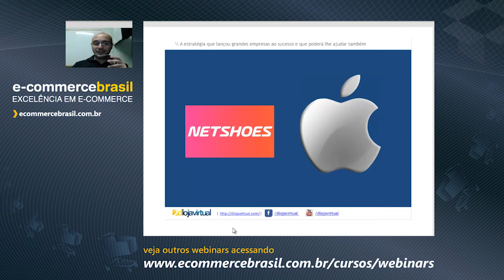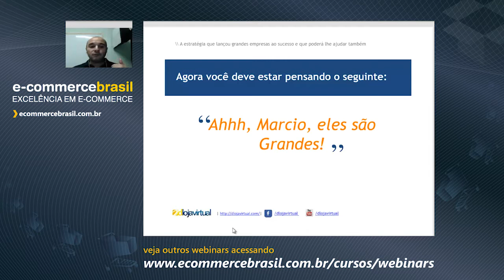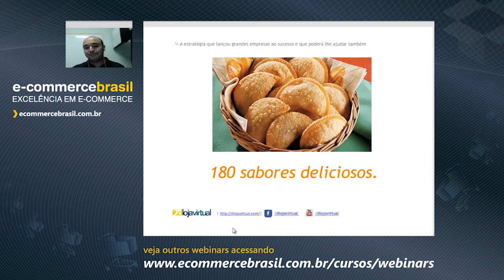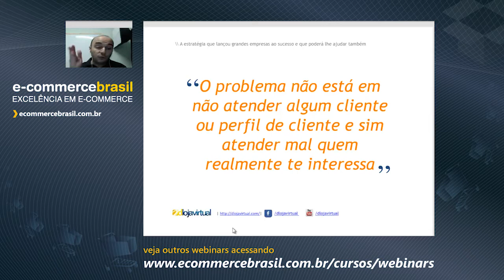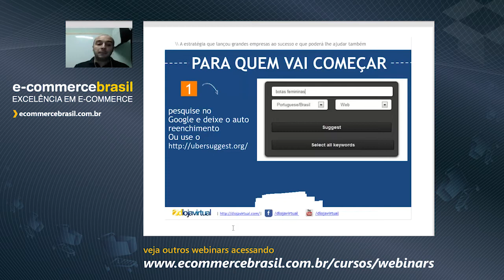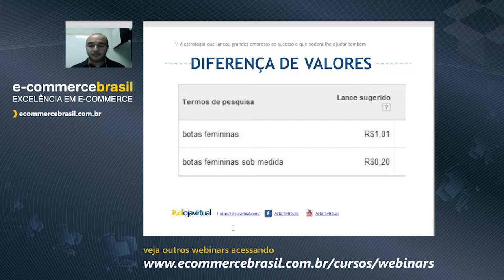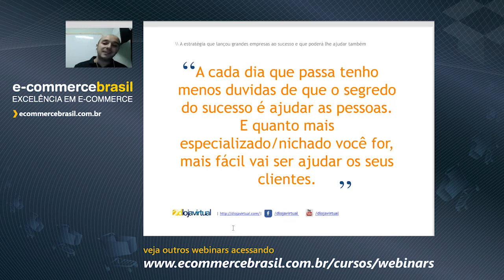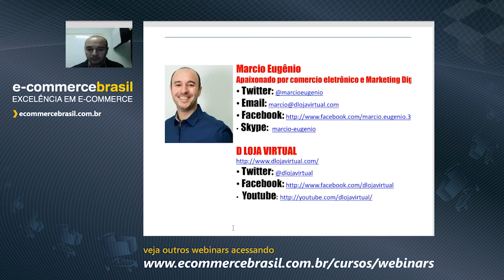Webinar: A estratégia que lançou grandes empresas ao sucesso no e-commerce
Muitos empreendedores e pequenas empresas trabalham muito, porém não conseguem atingir os resultados esperados.

Nesse webinar abordou-se um tema que quando analisamos a história das grandes empresas notamos que, na maioria delas, quando elas estavam no estavam no início, elas conseguiram chegar onde elas estão hoje e alcançar os seus resultados devido a aplicação de um estratégia.

CONTEÚDO PROGRAMÁTICO

- O que é foco?
- A importância de você ter foco no seu negócio
- Exemplos de negócios sem foco
- Como criar estrategias para ter foco no seu negócio